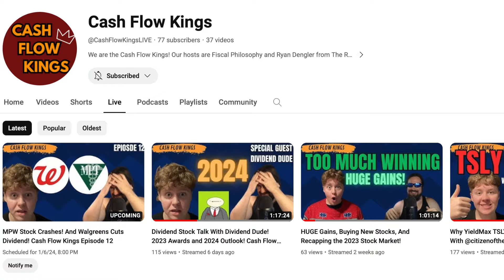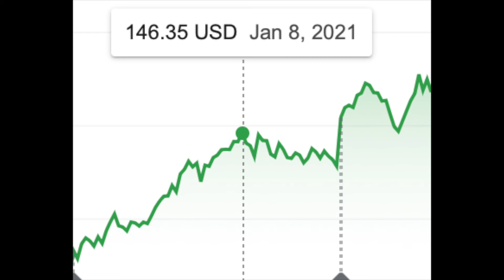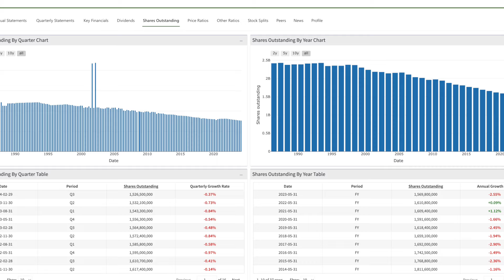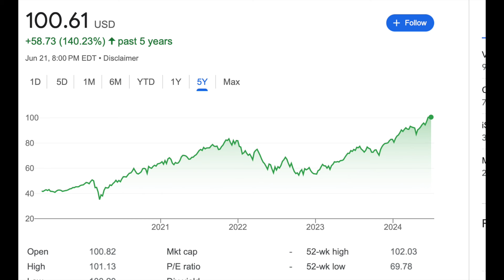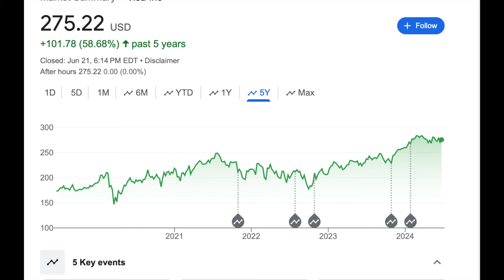Why I Just Sold Out of My Nike Stock... NKE Stock Evaluation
Today, I share an update to my Nike holding and why I sold out recently. I share my thesis and where I put the funds.

Hey I’m Ryan! On this channel we go over Dividend Stocks, Investing, Stock Market News, and more! We go over my monthly portfolio updates every month to hold myself accountable and watch the growth of my portfolio. My investing belief is to invest in consistent dividend payers that have a spot in the future of the world.

🚨All topics discussed in the video are NOT financial or stock advice. Please take this as entertainment and always research before investing into anything!